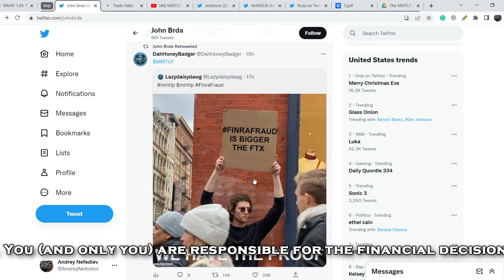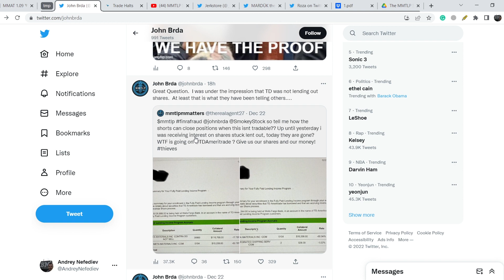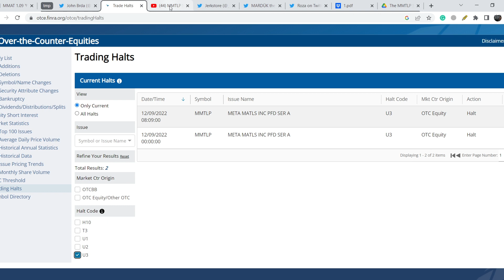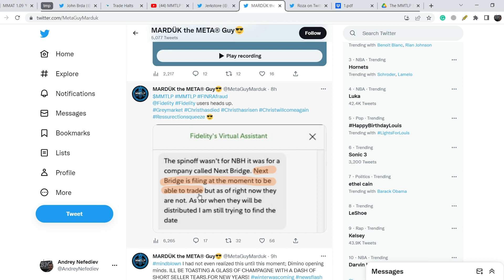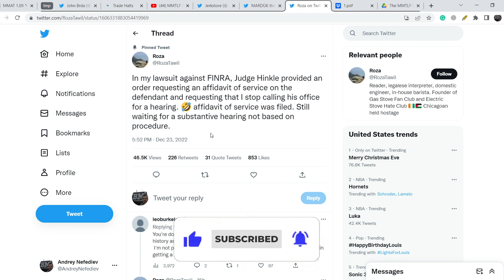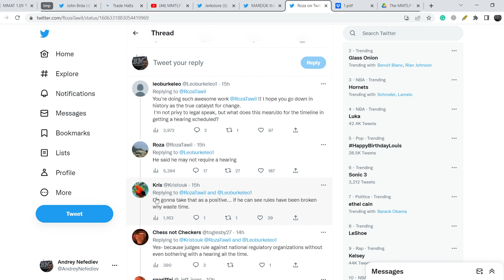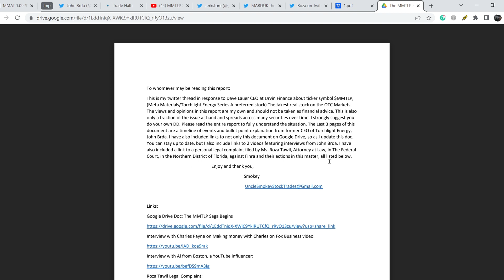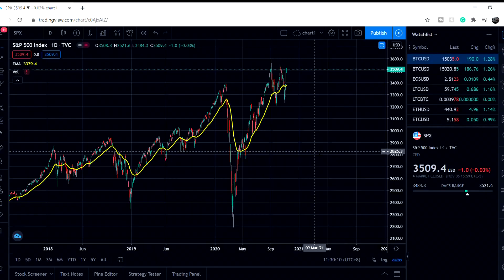MMTLP vs. FINRA!!! NEW FILINGS IN THE FINRA HALT LIST! Will NBH Stock Be Publicly Traded?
MMTLP stock - The Most Detailed Analysis. What should you do to MAXIMIZE your profit!

Timecodes:
0:00 Intro
0:12 Fundamental Analysis